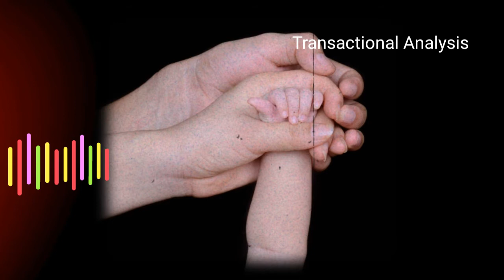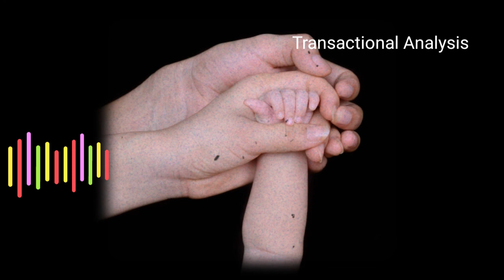TRANSACTIONAL ANALYSIS - A Telugu Podcast By Think Telugu Podcast || Musings || Telugu Stories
మనలోని అపరిచితుడు

A brief introduction of Transactional Analysis in telugu

Human Psychology in Telugu

Telugu Podcast